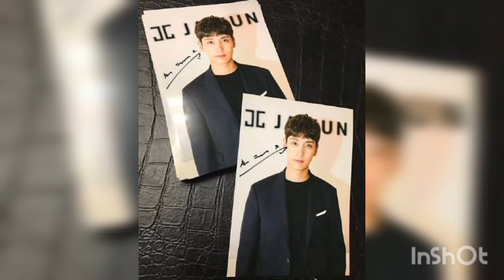Park Shin Hye💗Choi Tae Joon-Where😍